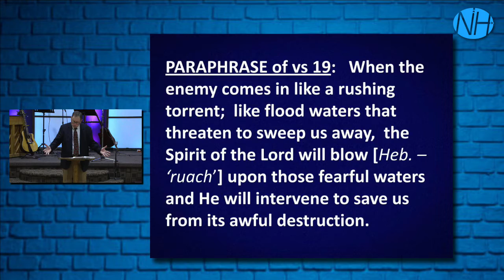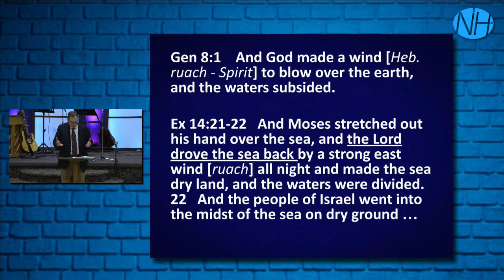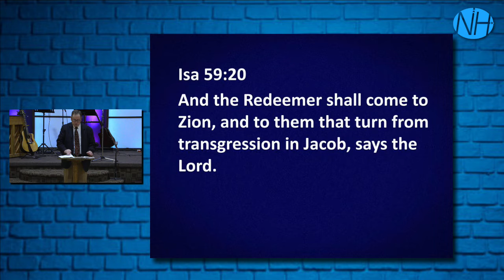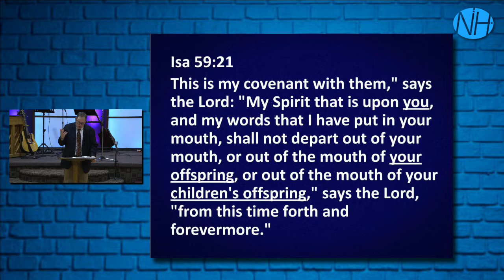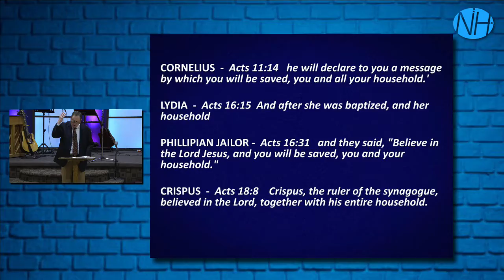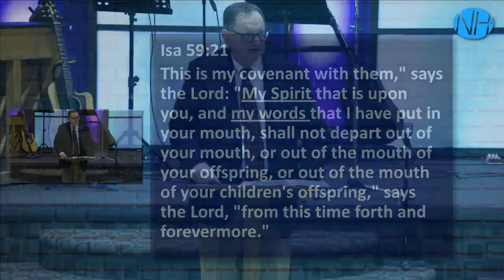The Coming Of Spirit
A sermon from Pastor Larry Rednower